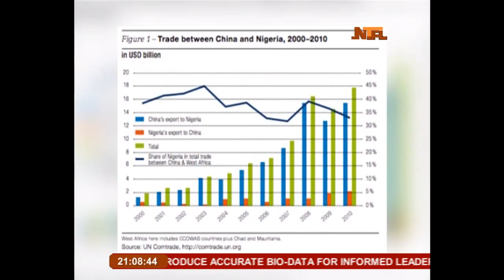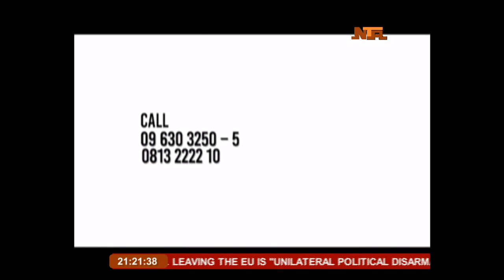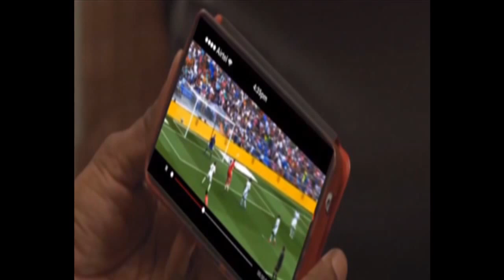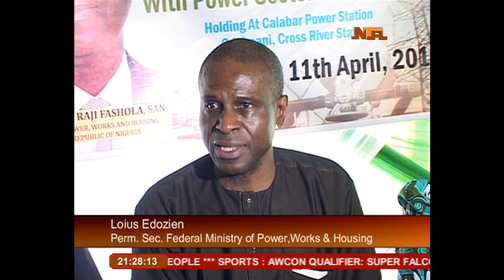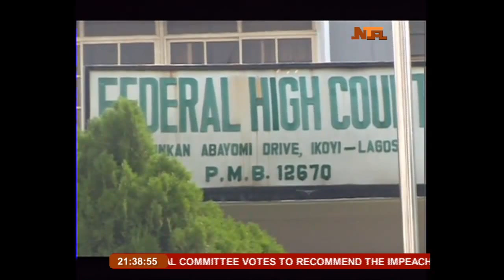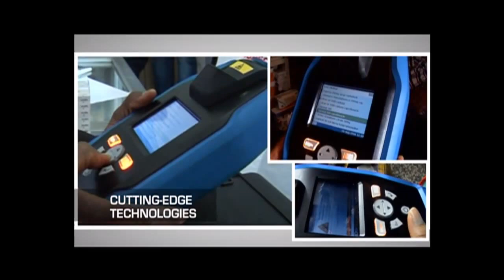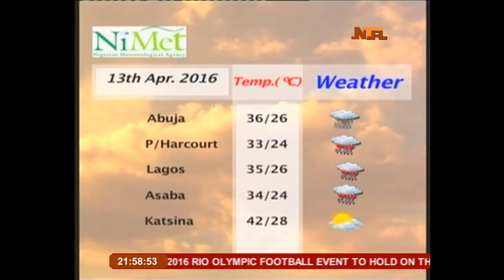NTA Network News at 9:00pm 12/4/2016